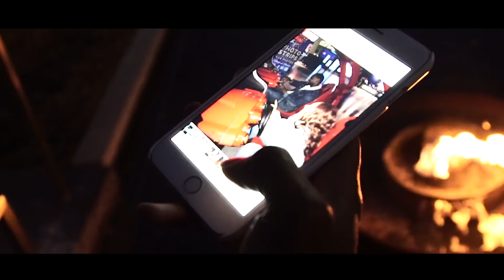100 Watts | GoodBye (Official Video)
Also available on all other major music platforms!

Produced by: TNB Beats

Mixed by: Smokeshop Productions

Mastered by: Ken mastering